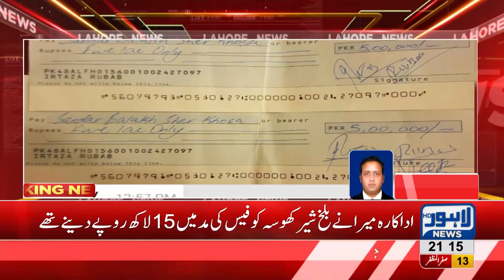Scandal Queen Meera's lawyer serves him a legal notice over bounced cheque